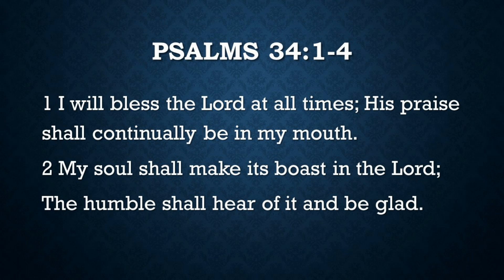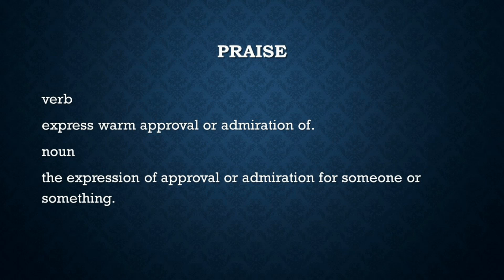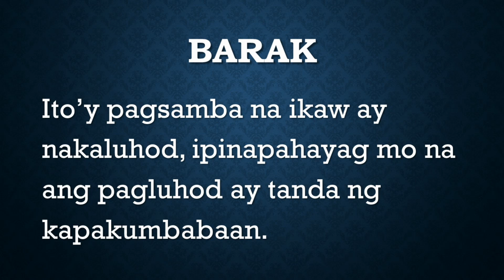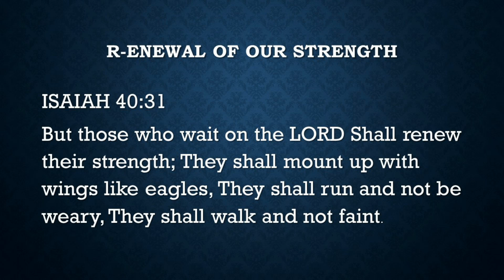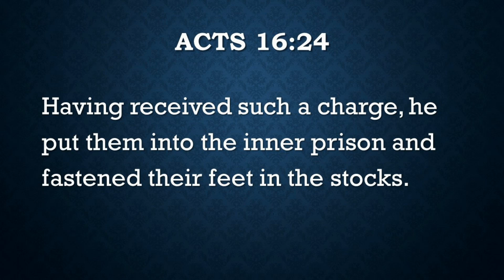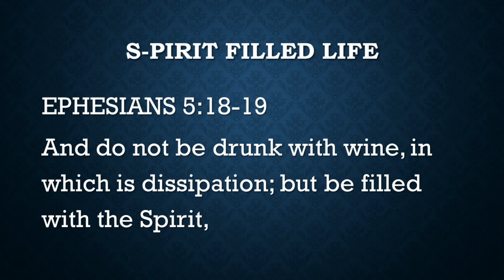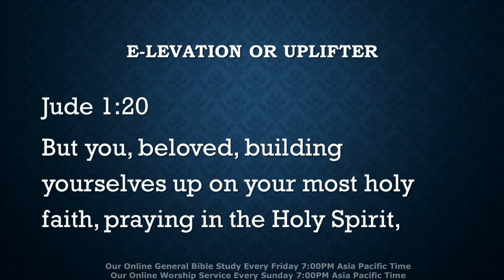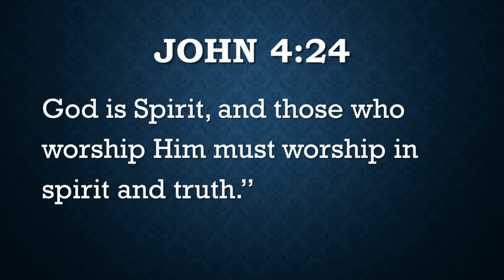JCLGAA Sunday Service Online - BLESSINGS OF A PRAISER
00:00 - intro
0:08 - Word of God
47:52 - Ending